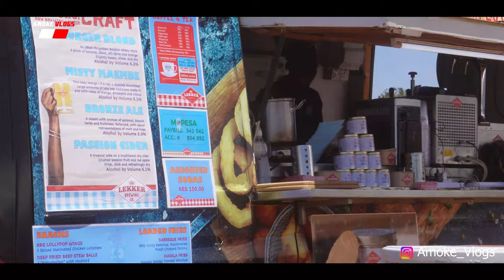RX RALLYCROSS ||AUGUST 2023ll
Rx Motorsport Kenya held the 4th edition of Rx Rallycross over the past weekend at Machakos People's Park.Rally cross is a form of motor sport in which cars race over a one-mile circuit of rough grass with some hard-surfaced sections.This was an action full event.Remember to leave a comment,like and subscribe .

Do you like my content?Support Amoke Vlogs :
Mpesa Til :5537927
Music